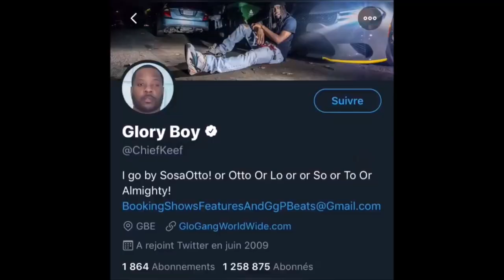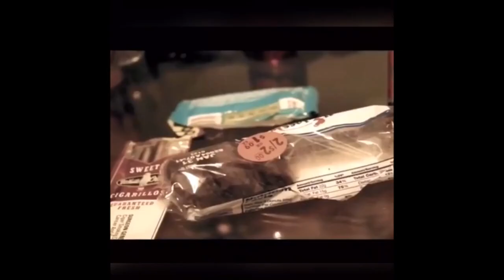Chief Keef son passé de tireur (ChiraqZone)